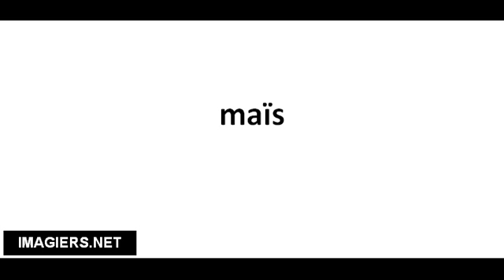Cómo pronunciar maïs